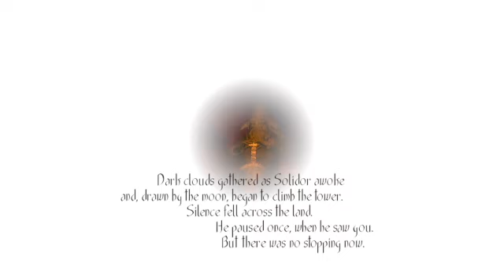Toren: Moon Child (Part 3)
First play through of Toren for the Playstation 4. The game has many influences from The Last Guardian.